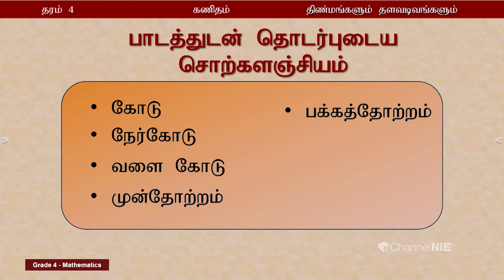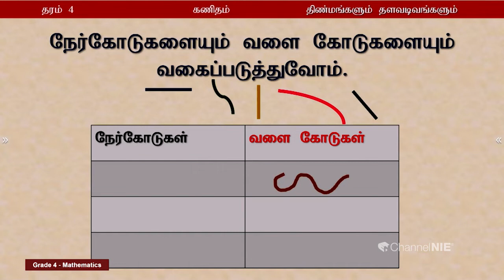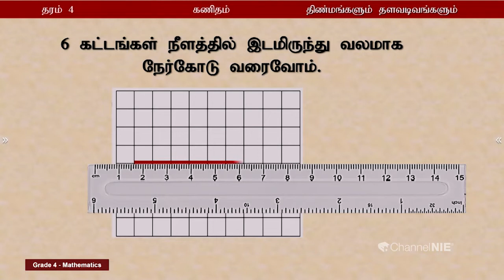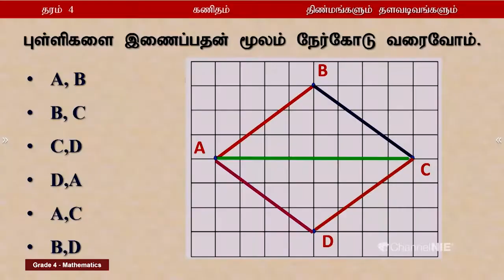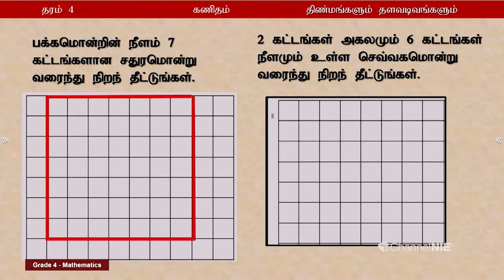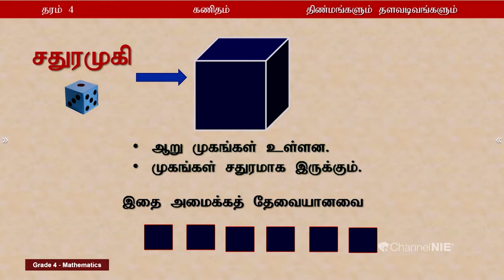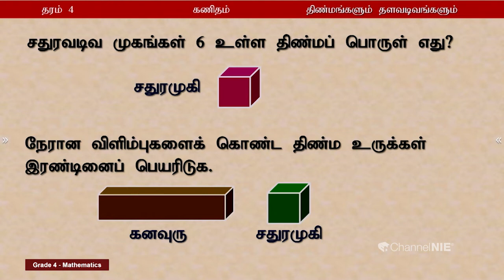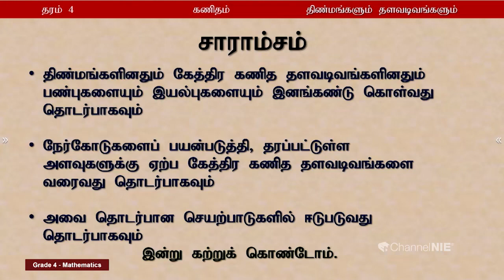திண்மங்களும் தளவடிவங்களும் | தரம் 4 | Mathematics | கணிதம் | N 06